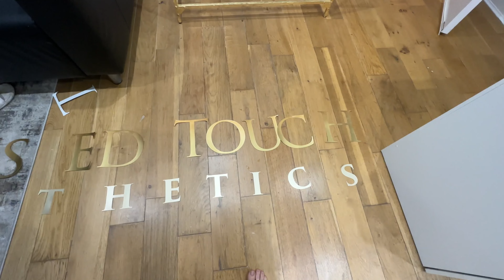Gay aesthetic clinic. Can I tighten your vagina funny Weekly Vlog single game gay man, London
Week 232 - if you’ve ever wondered what happens behind the scenes when you’re filming a commercial for anaesthetics company in London. Well, look no further. People don’t always say what you think they are saying. Lori for example once a tight vagina. I’m sure that most of my customers are coming already have a tight vagina, but each to their own.

After a terrible week of illness, I am back on it, getting my car, fixed and painting my new beautiful, aesthetics clinic in London, where I will be offering Botox and fillers as well as skin, boosters, micro needling, and everything I can do to help my fellow human being look and feel younger and more beautiful.

Whilst my fat losing regime isn’t going incredibly well, I am cooking omelette. A beautiful thick omelette with spinach and lots of cheese which looks more like a omelette cake or thick pizza than any kind of omelette I have ever seen.

Back in the aesthetics clinic I have received a wonderful sign from my mother. She is very talented and has made my lovely sign on her cutting machine. The logo is up and it’s looking great.

My lovely houseguest, Dalma is still living with me along with her dog, Sonny. We spent plenty of time together and she is such a good sport as she lets me practice treatments on her face. This time it was micro needling and she exits the clinic looking like a pincushion. Very red and a little swollen.

The very last thing I have to do for my aesthetic clinic is paint. It is always painting. I seem to be doing at the moment. And I’ve decided to paint the outside of the clinic because we are filming this week.

I am joined by my friend Lori and my ex partner, Daniel. He was a very good sport and agreed to be in the video and also help me fill the video.

I am a single game and living in the heart of London, Fulham. I have been in a relationship for 13 years and now it’s time to change my life and get out there and do something which I thoroughly enjoy. It’s very hard starting a business. A lot of doubt and you have to put a lot of money and effort to get very little about to start with. Let’s hope that this whole thing pays off and I can be a successful gay in London.

I also have a few companies if you would like to check them out. I build websites for small to medium businesses and we also have a unique sex toy shop.